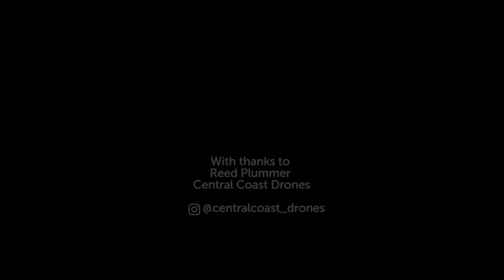Why Do Fish School in Giant Balls?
At the bottom of the food chain, one of the best defense mechanisms is safety in numbers. When small fish sense danger, they sometimes arrange themselves into spheres, known as bait balls. These balls provide extra protection to the individual, and create a mesmerizing effect as they seem to move as one. On the other hand, bait balls do come with a down side, drawing in even more predators attracted to a potential feast.